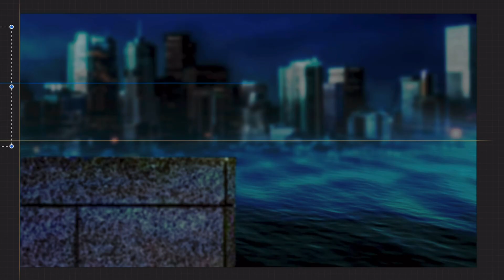Basically Ninjago- End of Sea Bound